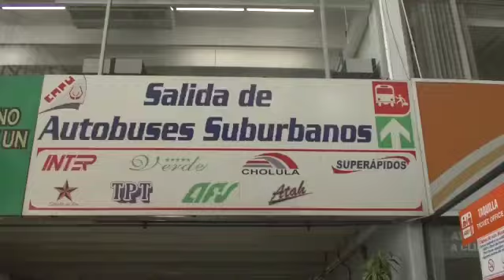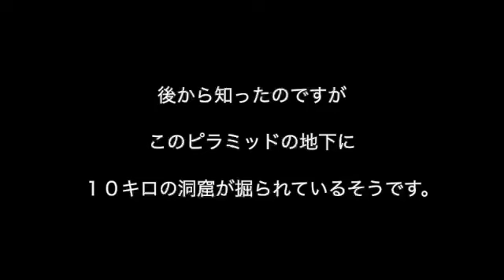【世界一周＃３４】世界最大のピラミッドに建つ教会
メキシコ編もついに折り返しに来ました。
動画にすると数分ですが一ヶ月居たんだもんなぁ。
さて、今回の動画はメキシコにある世界最大のピラミッドの上に建つ
教会に行ってみた動画です。
調べたら世界遺産でびっくりしました
そこから望む活火山にも注目です！！

曲　民族１１　骨祭り

曲　長渕剛　HOLD YOUR LAST CHANCE